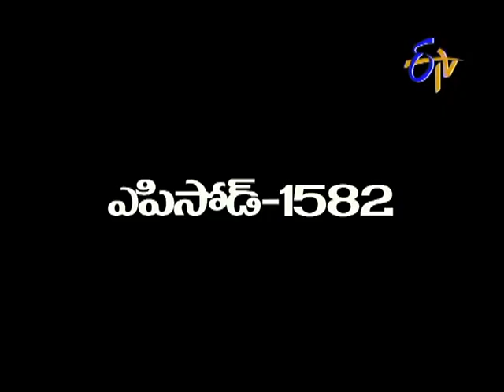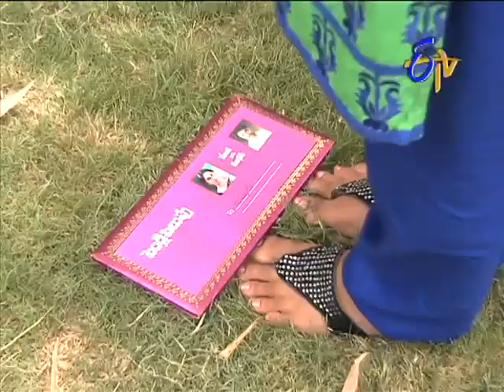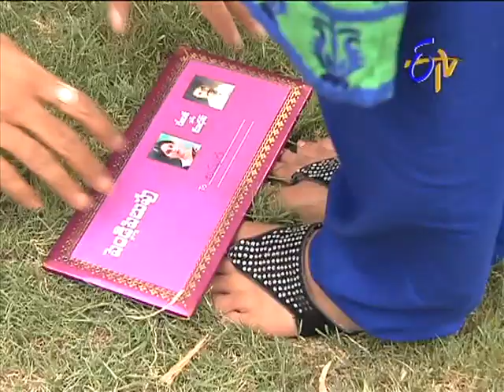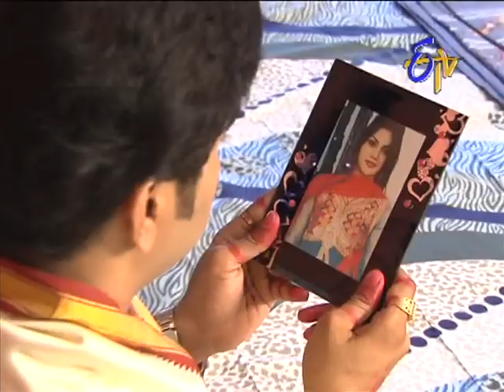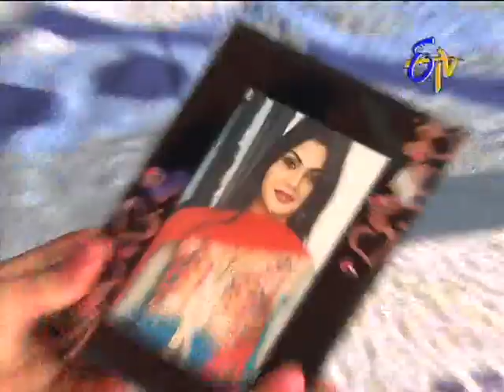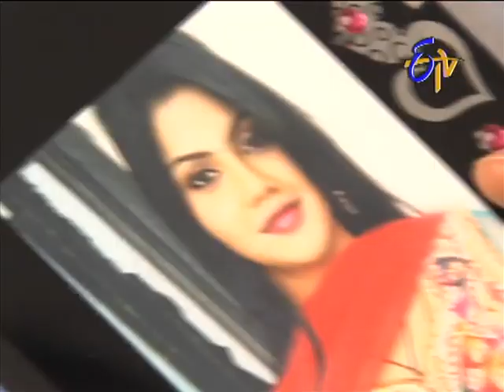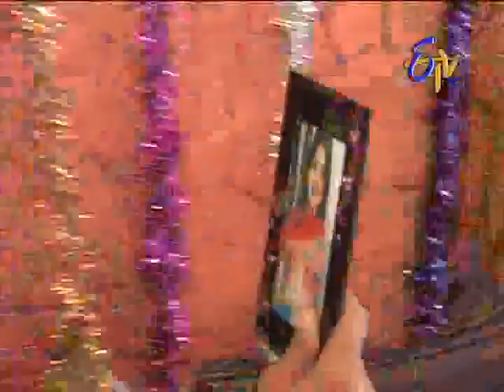Aadade Aadharam - ఆడదే ఆధారం - 15th August 2014 - Episode No 1582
Aadade Aadhram -15th August 2014Episode No 1582